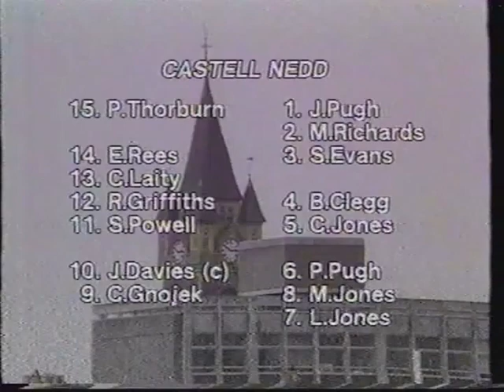13/09/1986 Neath vs Cardiff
Apologies for the interference in the video, the tape was a little old